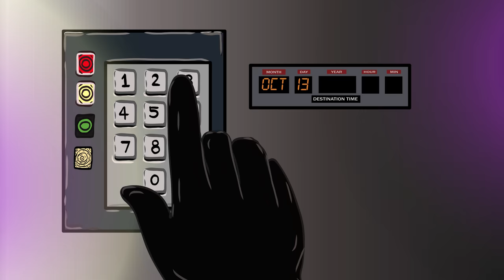SCP-2367 | Splatzshtaffel | (SCP Animation)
Welcome back, Professor Lucius reveals SCP Foundation SAFE Class Object SCP-2367 for you today.

This was the location, he was sure of it. Kloss had spent years searching through restricted Foundation files to find it.

His investigation had taken him around the world, from Russia to Japan in search of this damned thing. Now, finally, behind this over-sized, extremely thick lead hangar door was the answer; the end to his quest to find out what SCP-2367 was and what it had to do with the disappearance of his father towards the end of the second world war.

by Agent MacLeod, is released under Creative Commons Sharealike 3.0.